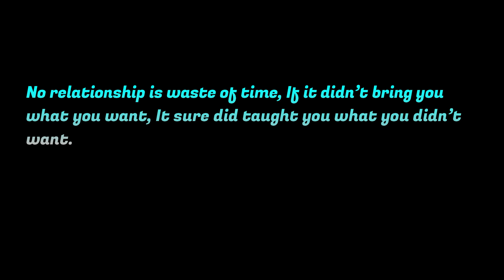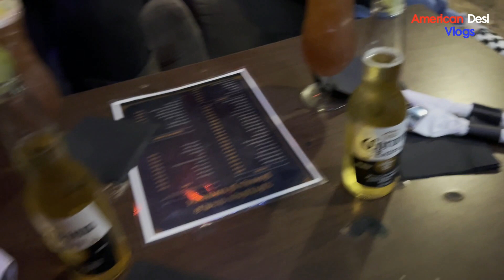Zindagi mein pehli baar ye bhi try kar leya !! Shishka Downtown !! American Desi Vlogs !!